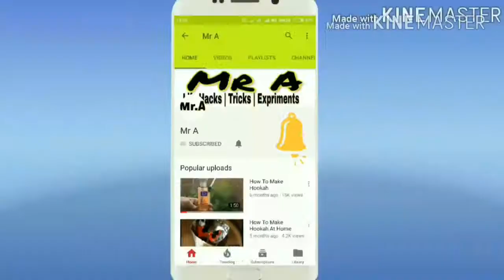How To Make A Airplane Using Ice Cream sticks